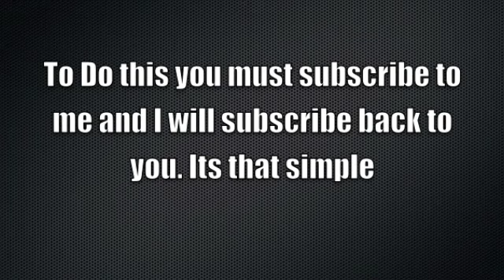How To Get Subscribers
HEY YOUTUBE TODAY I'M GOING TO SHOW YOU HOW TO GET SUBSCRIBERS. JUST WATCH THE VIDEO AND LEARN